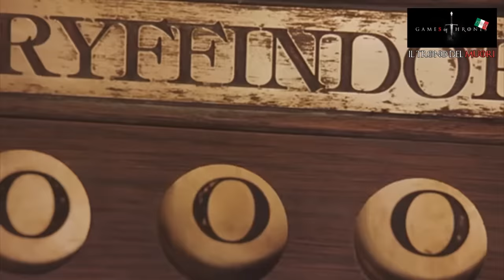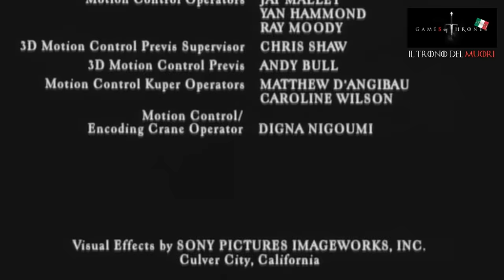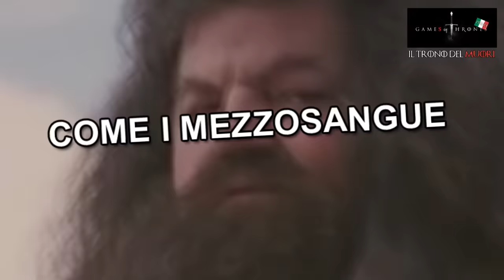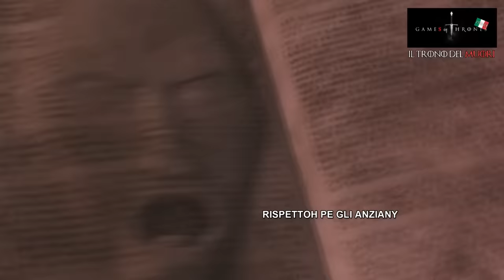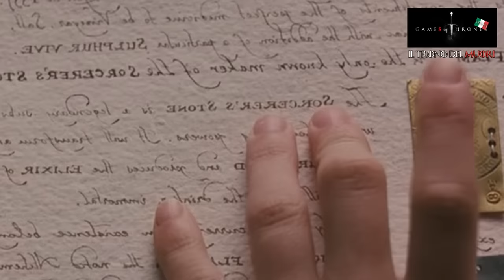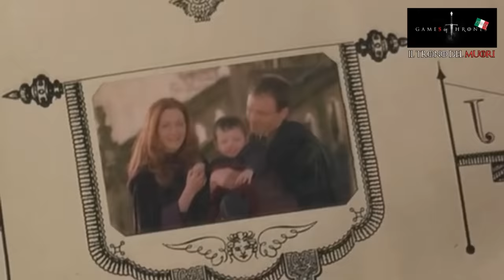RIASSUNTO ACCURATISSIMO HARRY POTTER "ERRIPOTTE E IL SASSO DEISOLDIVERI" PT2 SPECIALE NPO'DEISCRITTI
SECONDA PARTE DELLO SPECIALONEH PER IL
"NPO'DEISCRITTI"

"ERRIPOTTE E IL SASSODEISOLDIVERI"
ANCHE DETTO DALLE MALELINGUE
"HARRY POTTER E LA PIETRA FILOSOFALE"
LE STORIE QUELLEBBELLE
GLI OMICIDI A 11 ANNI
K BLL